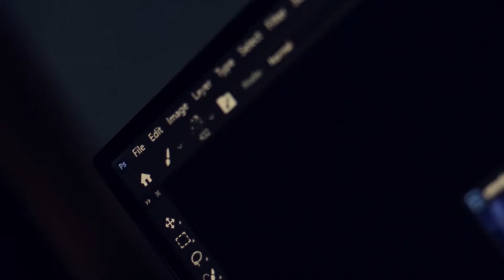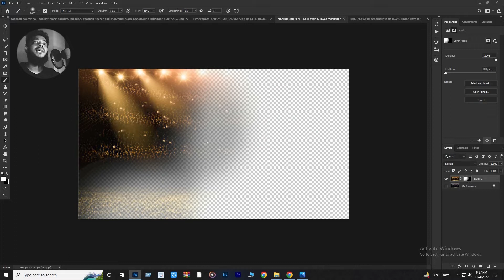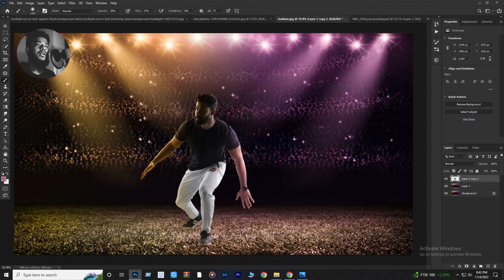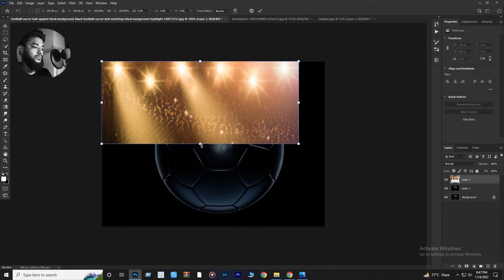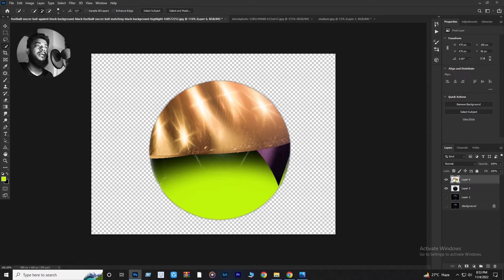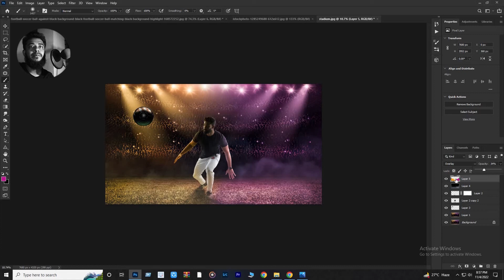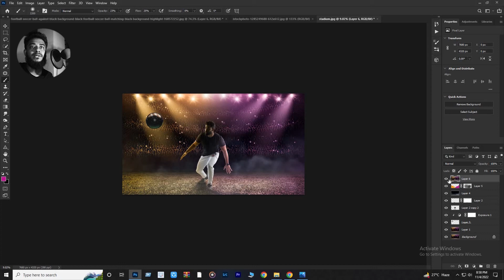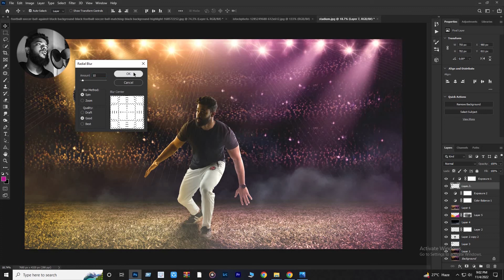Photo manipulation photoshop tutorial for beginners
Photo Manipulation with Photosop is fun and the more you enjoy the more creative it will be.. .here i shortly share my experience of transform a studio shoot photo to a stadium playground.
 Hope you enjoy of how i Edit / Manipulate my photo with the help of Photoshop 2022.